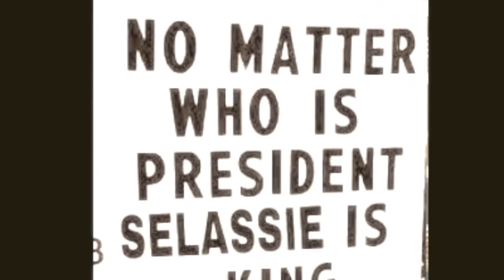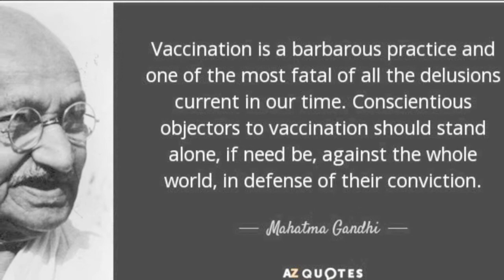Niyorah - Clowns around us - V.I. REGGAE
Great lyrics and very actual song chanted by brother NIYORAH from Saint croix US Virgin Islands. Track selected of the full album A DIFFERENT AGE released in 2005 on I-grade records. Blessed Love to JAH, all singers and players of the instruments ((= Listen with open Ears, Dance and receive JAHJAH vibes =)) One Heart One Island One Beauty